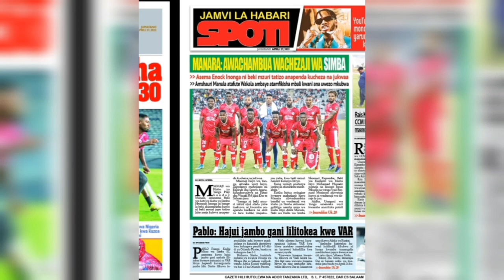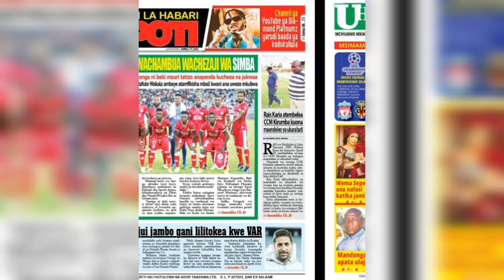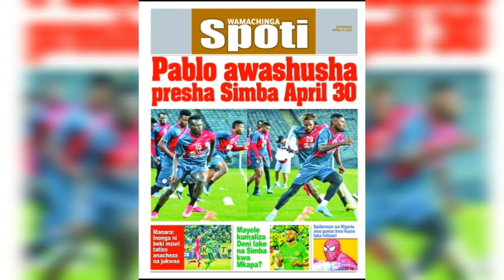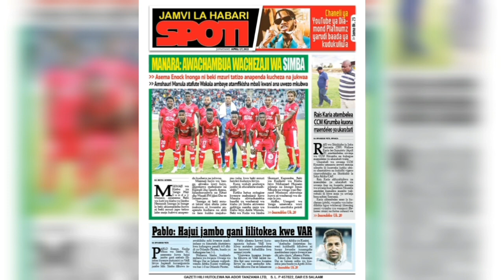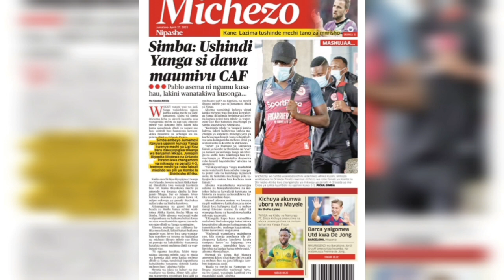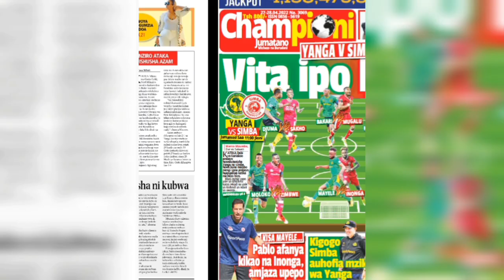UCHAMBUZI KURASA ZA MAGAZETI! BALAA STREKA MPYA SIMBA SC